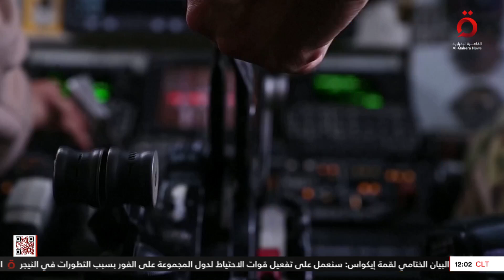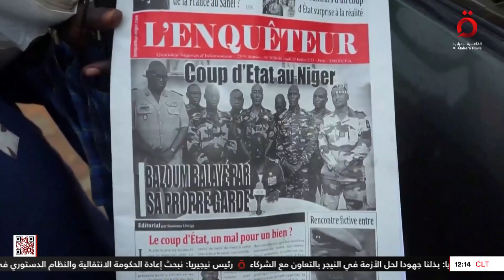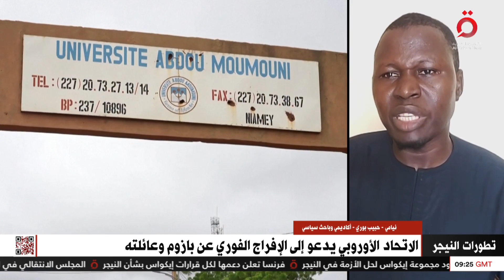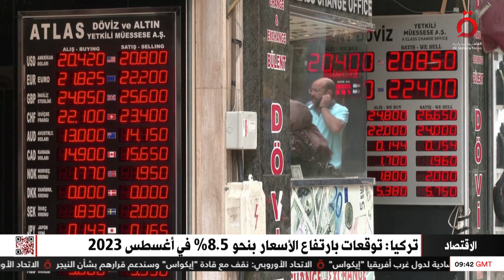نشرة أخبار الثانية عشرة ظهرًا من القاهرة الإخبارية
11/8/2023